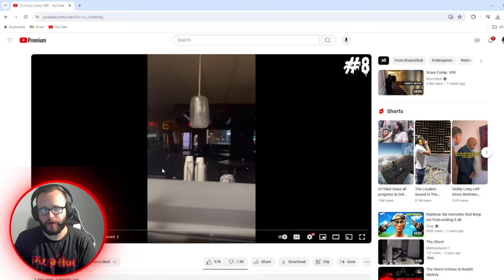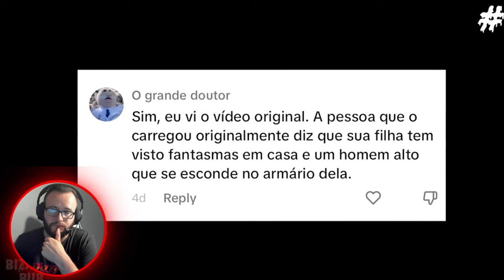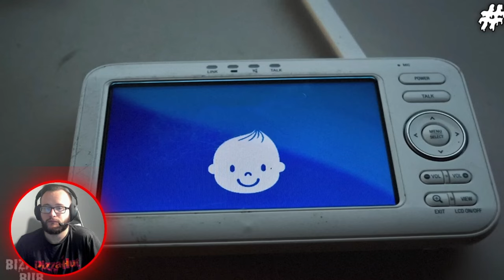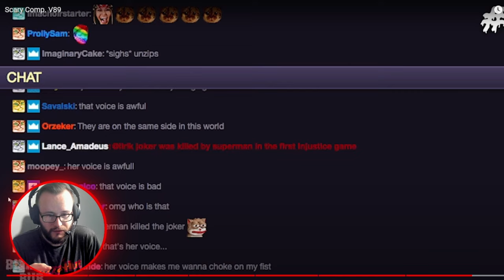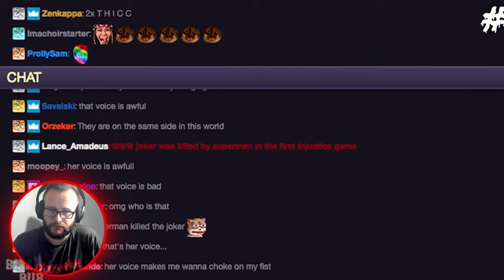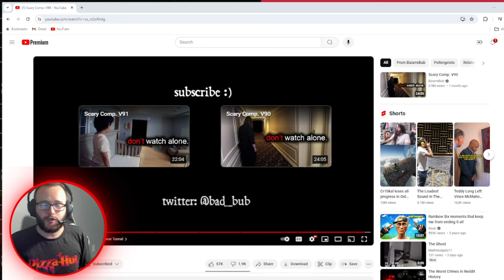👻 Child Sees a Ghost? Time to Leave! 🏃‍♂️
👻 If your child sees a ghost, it's time to leave! 🚀 Learn the steps to take when spooky sightings happen. 🏃‍♂️